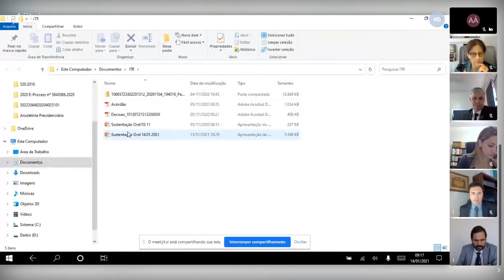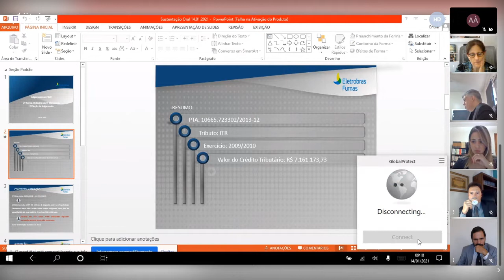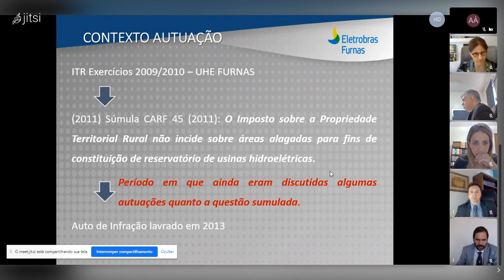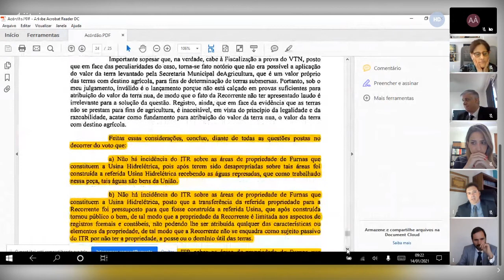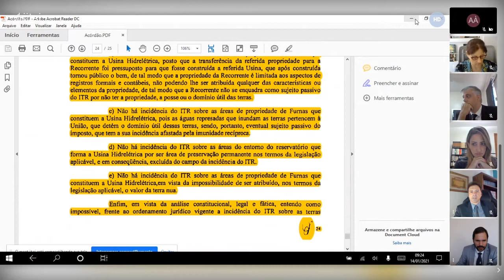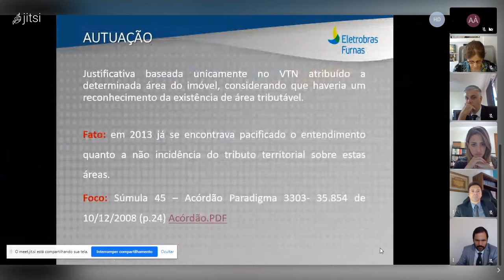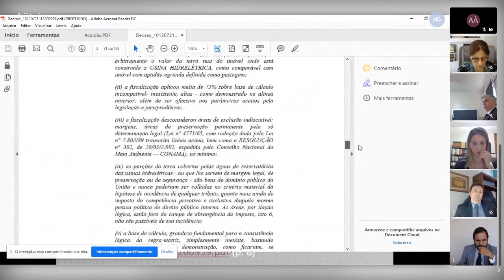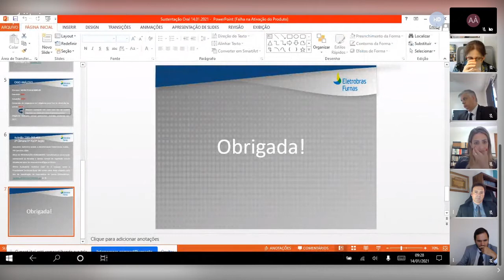2402 2021 01 14 09Hparte1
289, 260, 261 e 262, 263 a 264(início)